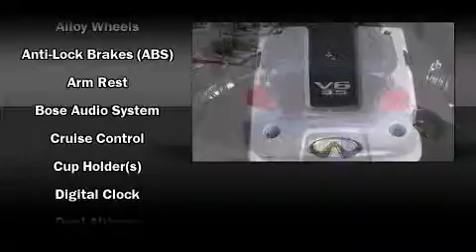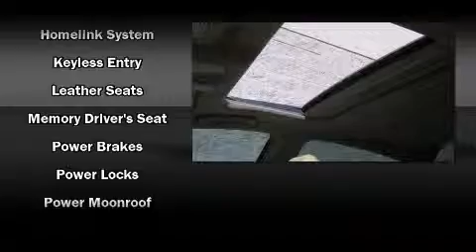2007 Infiniti G35 Sedan in Albuquerque, NM 87114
Reliable Nissan
9951 Coors Blvd. NW

You're going to love the 2007 Infiniti G35. This 4 door, 5 passenger sedan still has fewer than 40,000 miles! A 3.5 liter V-6 engine pairs with a sophisticated 5 speed automatic transmission, providing a smooth and predictable driving experience. Infiniti prioritized handling and performance with features such as: 1-touch window functionality, variably intermittent wipers, a leather steering wheel, a power seat, high intensity discharge headlights, power door mirrors, and power windows. Everything is where it ought to be, from the dashboard controls to the door locks and window controls. Premium sound drives 6 speakers, providing you and your passengers a sensational audio experience. Infiniti ensures the safety and security of its passengers with equipment such as: dual front impact airbags, front SIDE impact airbags, traction control, brake assist, anti-whiplash front head restraints, a security system, and 4 wheel disc brakes with ABS. This car was designed with safety in mind, allowing you to drive with even greater assurance. Our team is professional, and we offer a no-pressure environment. We'd be happy to answer any questions that you may have.